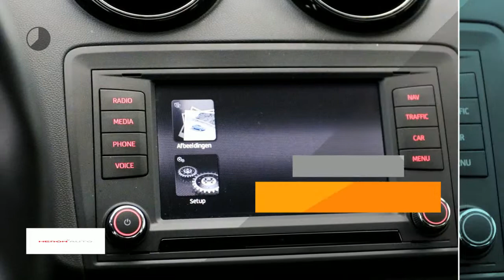Seat Ibiza 1.0 EcoTSI 95pk 5drs Style Connect Navi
Gem. verbruik: 4,0 l/100km
Verbruik stad: 5,0 l/100km
Verbruik snelweg: 3,0 l/100km
Emissie: 101,0 g/km
Energielabel: B

Merk: Seat
Model: Ibiza
Type: 1.0 EcoTSI 95pk 5drs Style Connect Navi
Bouwjaar: 2017
Vermogen: 95 kW
Cilinderinhoud: 999 cc
Aantal cilinders: 3
Brandstof: benzine
Uitstootklasse: euro 6
Transmissie: handgeschakeld
Gewicht (leeg): 995 kg
Max trekgewicht: 900 kg
Carrosserievorm: hatchback (3 drs)
Kleur: grijs

Accessoires:
* 2 SD-kaartlezers
* Airbag aan bestuurders- en passagierszijde
* Airconditioning, handbediend
* Aux-in
* bandenspanningindicator
* Bandreparatiekit
* Bluetooth telefoon en audiostreaming
* Boordcomputer
* Buitentemperatuurmeter
* Bumpers in carrosseriekleur
* CD speler
* Cruise control
* Digitaal klokje
* Elektronische Stabiliteits Controle (ESC)
* Gordel reminder
* Halogeen koplampen met LED dagrijverlichting
* Hill Hold Control + Bandenspanningsindicator
* In delen neerklapbare achterbank
* Informatiedisplay incl. brandstofmeter en km-stand
* ISOFIX kinderzitbevestiging voor de achterbank
* LED-achterlichten
* Lichtmetalen velgen 15 inch (Ibia)
* Luidsprekers 6
* make-up spiegels
* Media System Navi met 6,5'' touchscreen
* Metallic lak
* Middenarmsteun voor
* MirrorLink, AndroidAuto connectivity en Apple CarPlay
* Mistlampen met bochtverlichting
* Opbergpakket
* Parkeersensoren achter
* Passagiersairbag uitschakelbaar
* Regen- en lichtsensor
* Schakelpookknop en handrem met leder bekleed
* Service-interval indicatie
* Spiegelhuizen en deurgrepen in carrosseriekleur
* Spraaksturing
* Stoffen bekleding
* Stuurbekrachtiging
* Stuurwiel in hoogte en diepte verstelbaar
* Toerenteller
* Versnellingsindicator: aanbeveling voor de meest efficiënte versnelling
* Zij-airbags voor (hoofd/borst)
* NAP
* Energielabel B
Omschrijving:

Aanbieder:
Heron Auto Purmerend
Binnenzeestraat 7
1446AB  PURMEREND